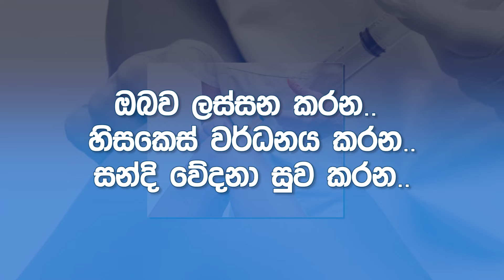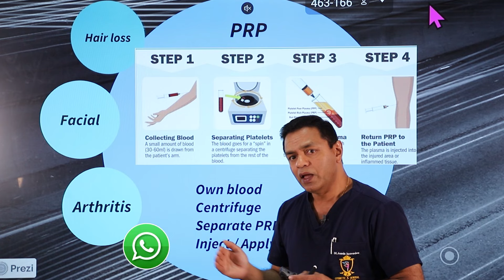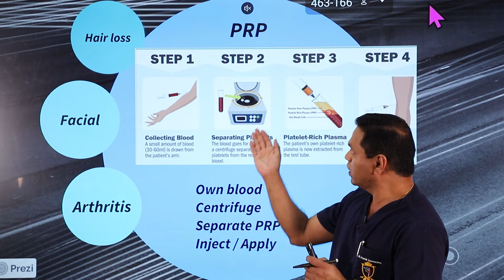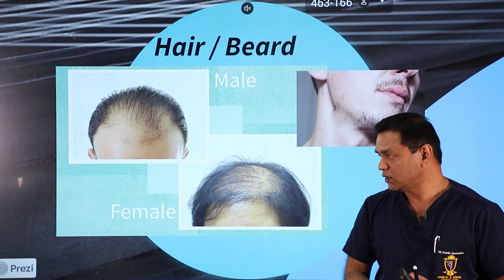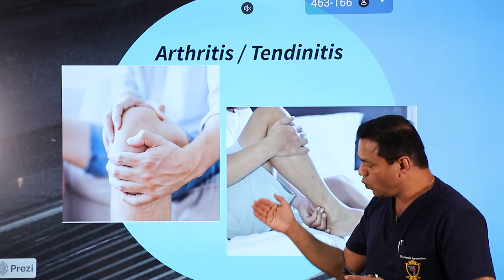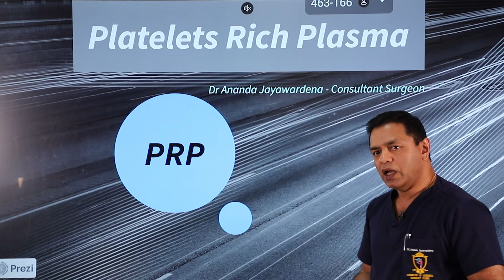මුහුණ ලස්සන කරන හිස්කෙස් වර්දනය කරන හන්දි වේදනා සුවපත් කරන පීර්පී PRP for Facial beauty Hair loss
"පට්ටිකා පොහොසත් ප්ලාස්මා (PRP) බලය අගුළු හැරීම: භාවිත සහ ප්‍රතිලාභ පැහැදිලි කර ඇත!

Platelet-Rich Plasma (PRP) ප්‍රතිකාරයේ සිත් ඇදගන්නාසුළු ලෝකය වෙත අප සොයා බලන අපගේ නාලිකාව වෙත සාදරයෙන් පිළිගනිමු! මෙම වීඩියෝවෙන්, අපි PRP හි විවිධ යෙදුම් සහ ඇදහිය නොහැකි ප්‍රතිලාභ ගවේෂණය කරන්නෙමු, එය ශරීරයේම සුව කිරීමේ හැකියාව භාවිතා කරන අති නවීන ප්‍රතිකාරයකි.

ක්‍රීඩා ආබාධවල සිට සෞන්දර්යාත්මක වැඩිදියුණු කිරීම් දක්වා PRP වෛද්‍ය විද්‍යාවේ විවිධ ක්ෂේත්‍රවල විප්ලවීය වෙනසක් සිදු කර ඇත. PRP එන්නත් මගින් පටක අළුත්වැඩියා කිරීම ප්‍රවර්ධනය කිරීම, දැවිල්ල අඩු කිරීම සහ කොලජන් නිෂ්පාදනය උත්තේජනය කිරීම, වේගවත් සුවය සහ පුනර්ජීවනය ඇති කරන ආකාරය ඉගෙන ගන්න.

ටෙන්ඩොනයිටිස්, ආතරයිටිස්, හිසකෙස් නැතිවීම සහ තවත් බොහෝ තත්වයන්ට ප්‍රතිකාර කිරීමේදී PRP හි බහුකාර්යතාව සොයා ගන්න. ස්වාභාවික සහ දිගුකාලීන ප්‍රතිඵල ලබා දෙමින් මුහුණේ පුනර්ජීවනය සහ හිසකෙස් ප්‍රතිෂ්ඨාපනය වැනි රූපලාවන්‍ය ක්‍රියා පටිපාටිවලදී අපි එහි භූමිකාව ගැන සොයා බලන්නෙමු.

ඔබ තීක්ෂ්ණ බුද්ධිය සොයන සෞඛ්‍ය සේවා වෘත්තිකයෙක් හෝ නව්‍ය ප්‍රතිකාර ක්‍රම ගැන කුතුහලයෙන් සිටින පුද්ගලයෙක් වුවද, මෙම වීඩියෝව PRP හි භාවිතයන් සහ ප්‍රතිලාභ පිළිබඳ වටිනා තොරතුරු සපයයි. PRP පිටුපස ඇති විද්‍යාව සහ සෞඛ්‍යය සහ සුවතාවය කෙරෙහි එහි පරිවර්තනීය බලපෑම ගවේෂණය කිරීමට මෙම අවස්ථාව අතපසු නොකරන්න.

වෛද්‍ය විද්‍යාවේ නවතම ප්‍රගතිය සහ PRP ප්‍රතිකාර වැනි නව්‍ය ප්‍රතිකාර පිළිබඳ තවත් තොරතුරු අන්තර්ගත සඳහා අපගේ නාලිකාවට දායක වන්න. සෞඛ්‍ය සේවයේ විප්ලවීය වෙනසක් කිරීමට සහ ජීවිත වැඩි දියුණු කිරීමට PRP හි ඇති හැකියාව අනාවරණය කර ගන්නා විට අප හා එක්වන්න. සමගින් නිරෝගී, ප්‍රබෝධමත් අනාගතයක් කරා අපි එක්ව මේ ගමන අරඹමු

"Unlocking the Power of Platelet-Rich Plasma (PRP): Uses & Benefits Explained!

In this video, we explore the diverse applications and incredible benefits of PRP, a cutting-edge treatment harnessing the body's own healing potential.

From sports injuries to aesthetic enhancements, PRP has revolutionized various fields of medicine. Learn how PRP injections promote tissue repair, reduce inflammation, and stimulate collagen production, leading to accelerated healing and rejuvenation.

Discover the versatility of PRP in treating conditions like tendonitis, arthritis, hair loss, and more. We'll also delve into its role in cosmetic procedures such as facial rejuvenation and hair restoration, offering natural and long-lasting results.

Whether you're a healthcare professional seeking insights or an individual curious about innovative therapies, this video provides valuable information on the uses and benefits of PRP. Don't miss out on this opportunity to explore the science behind PRP and its transformative impact on health and wellness.

Join us as we uncover the potential of PRP to revolutionize healthcare and enhance lives. Let's embark on this journey together towards a healthier, rejuvenated future with PRP

Thanks
Dr Ananda Jayawardena
Consultant Cosmetic Surgeon
Cosmetic Surgical Centre
Kandy